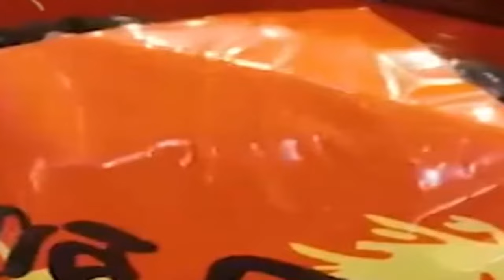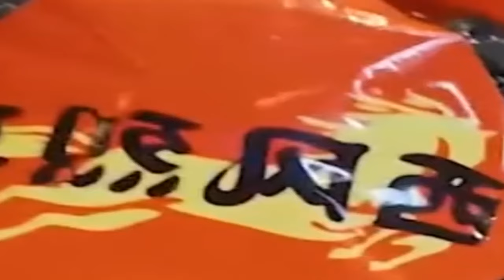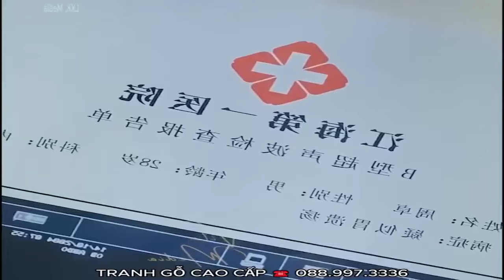Phim Tửu Thần Full